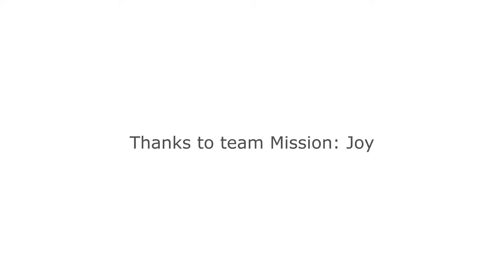Forgiveness | Mission: Joy Animation | RedGod Studios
Archbishop Desmond Tutu was a man of great joy and compassion. He was a Nobel Peace Prize laureate and a beloved icon of the international human rights movement.

In the animation sequence from the film "Mission: Joy," Tutu recounts a story from his childhood about how his father treated his mother. His father was a violent man, and he often beat his mother. Tutu was deeply traumatized by this, but he never lost his faith in humanity.

Tutu's story is a reminder that even in the darkest of times, there is always hope. It is a story of courage, resilience, and the power of love to overcome hate.

Watch "Mission: Joy" to learn more about the life and legacy of Archbishop Desmond Tutu.